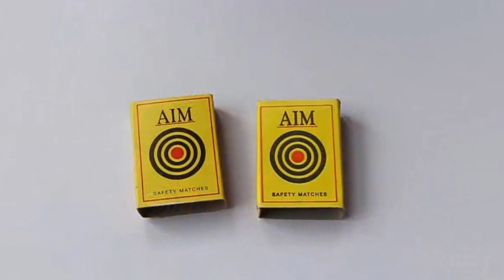Matchbox Playtoy | Gujarati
You have just seen this amazing matchbox toy in action! You will need 15 empty similar matchboxes and a tape. All you require are the empty shells of the matchboxes. Bring two matchbox shells together and join them with tape to make a hinge. Now bring a third shell and join it to the first two. Similarly join 15 matchbox shells together. This assembly can easily be bent into a circle. Now hold the end matchbox shells – one in each hand and move your hands up and down to make this beautiful clapping noise. This is a toy which costs nothing and the poorest child on earth can make.